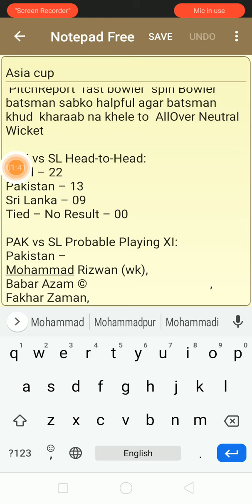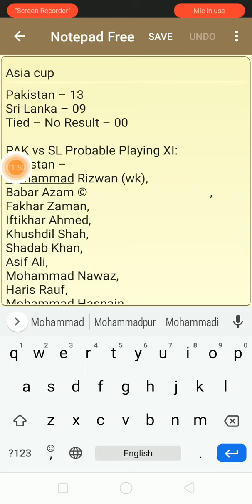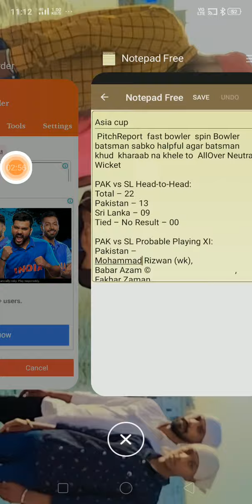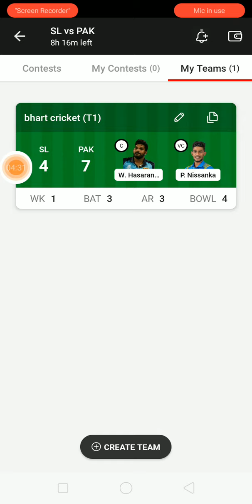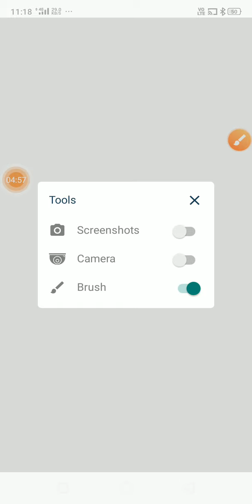September 11, 2022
AsiaCup pak vs sri lanka   match prediction